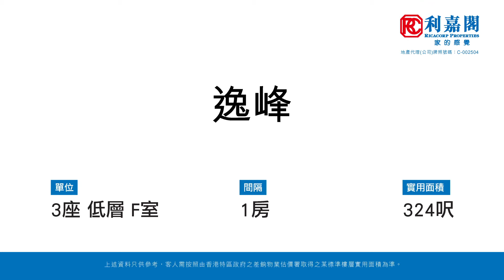【KOL睇真盤】Carrie Lee 筍盤推介：逸峰 3座 低層 F室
KOL睇真盤 –Carrie Lee筍盤推介：
粉嶺
物業地址：逸峰 3座 低層 F室（物業編號: AK95149286）
實用面積：324呎
間隔 ：1房
賣點 ：雙露台, 泳池園景